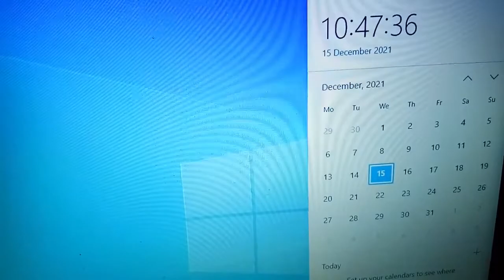Korean Food Vlog! Cooking Doenjang Kimchi Jiggae,Jiggly Gyeranjim, healthy breakfast Last Christmas!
Hi Frenz! Andy B here..I love to cook and try out different recipes from all over the globe.
 Stay healthy !!
This video contains subtitles.
Thank you for coming to see the video!